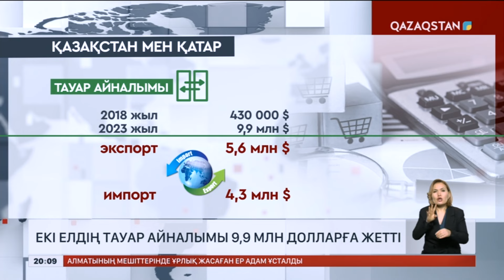Қазақстан мен Қатар сауда көлемін арттыруға ниетті